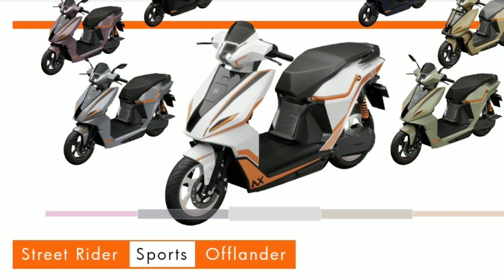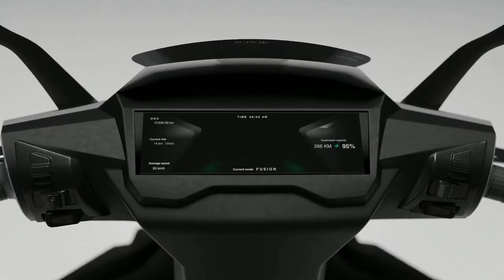ഇലക്ട്രിക് വിപ്ലവം Revot nx 100 launched /up to 500 km range